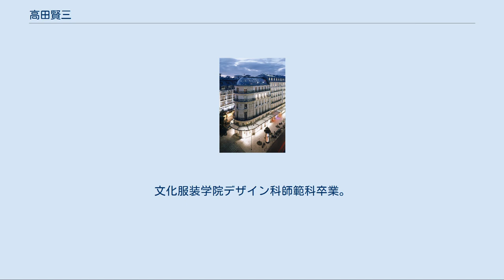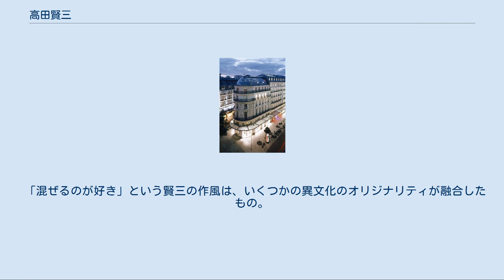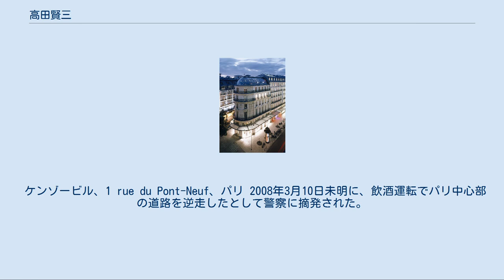高田賢三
高田 賢三（たかだ けんぞう、1939年（昭和14年）2月27日 - 2020年（令和2年）10月4日）は、日本のファッションデザイナー。
 ケンゾー創業者、K3創業者。
姫路市立野里小学校、姫路市立広嶺中学校、兵庫県立姫路西高等学校卒業後、神戸市外国語大学2部英米学科中退。
文化服装学院デザイン科師範科卒業。
同級のデザイン科9期生には、コシノジュンコ、松田光弘、金子功、北原明子ら、後のファッション界をリードする人材が揃っており、「花の9期生」と呼ばれた。
 2008年6月17日、サンパウロ・ファッション・ウィークにて 文化服装学院卒業後、「三愛」「ミクラ」を経て1960年に第8回装苑賞を受賞。
 1965年に渡仏。
「ビューロードスチール」に勤めた後に1970年に独立。
フランス、パリ2区のギャルリ・ヴィヴィエンヌ（ギャラリー・ビビエンヌ）で、プレタポルテのブティック「ジャングル・ジャップ」（現ケンゾー）をオープン。
また同年に作品が「ELLE」の表紙を飾った。
その後同ブランドはパリ・コレクションで注目されるブランド、かつ世界的ファッションブランドの1つに成長した。
 1993年にフランスの有名ブランドメーカー「モエ・ヘネシー・ルイ・ヴィトン」 (LVMH) にブランドを売却し、1999年には一度はデザイナーから退く。
しかし2003年頃に独立デザイナーとして復帰、2004年にはアテネオリンピックの式典・移動用ユニフォームのデザインを担当（提供は「ユニクロ」を展開するファーストリテイリング）。
 「混ぜるのが好き」という賢三の作風は、いくつかの異文化のオリジナリティが融合したもの。
賢三の融合的な作風はフォークロアとしての世界のブランド史、ファッション史で大きな位置を占める。
 2020年9月中旬、パリで新型コロナウイルス感染症 (COVID-19)に感染。
パリ郊外ヌイイ＝シュル＝セーヌにあるアメリカン・ホスピタルで闘病生活を送っていたが、10月4日、COVID-19の合併症によって死去したことをフランスのメディアが報じた。
またフランス大統領官邸は悼む声明を発表した。
81歳没。
 ケンゾービル、1 rue du Pont-Neuf、パリ 2008年3月10日未明に、飲酒運転でパリ中心部の道路を逆走したとして警察に摘発された。
同日昼過ぎに釈放された。